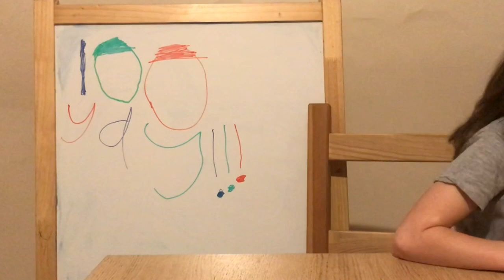Thanks to all my subscribers!